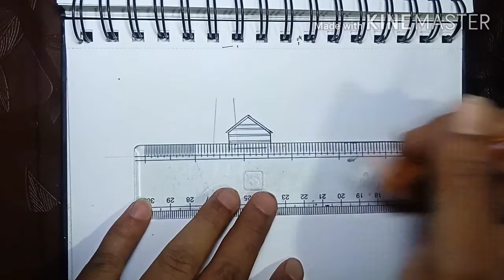Ball pen scenery drawing, Easy scenery drawing